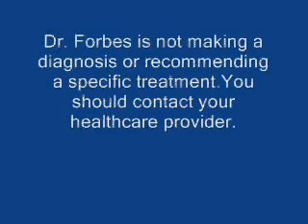Page Body Chemistry Balancing 2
Posterior pituitary gland deficiency is further explained and dietary factors are discussed. Posterior pituitary gland deficiency is a factor in depression, manic depression, hypomania, arthritis, periodontal disease, osteoporosis, frequency of ion,high pressure, type 2 diabetes, spontaneous abortion, panic attacks.There is an article on the posterior pituitary gland by Page on my I teach Page body chemistry balancing to individuals and healthcare providers. R. Forbes